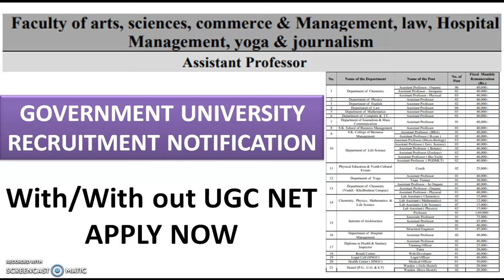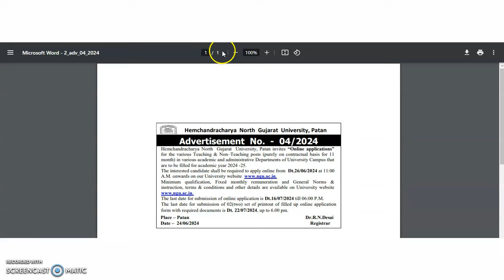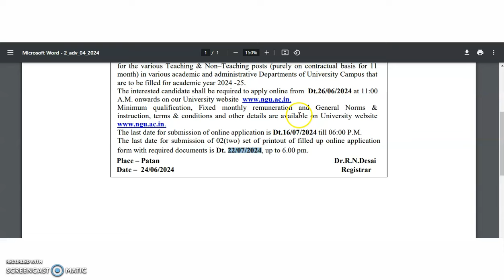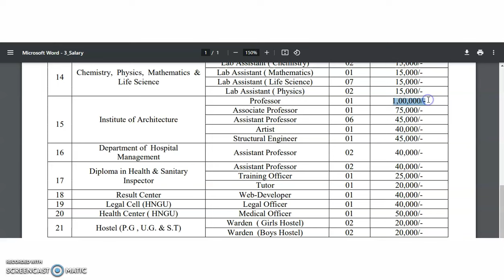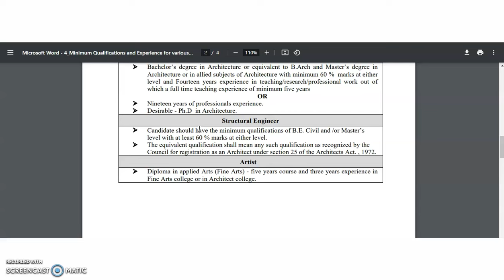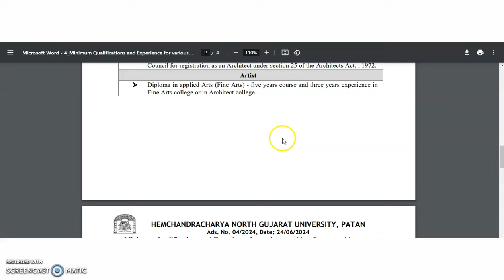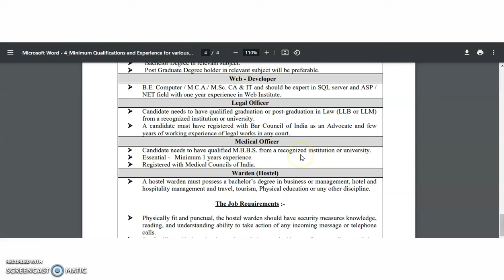Assistant Professor Recruitment Vacancies in Govt. University | With/With out UGC NET | Rs 1,00,000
All INDIA PhD Common Entrance Test 2023 | National Testing Agency | NTA

With PG (Rs 50,000 pm) With PhD (Rs 70,000 pm) Recruitment in Govt. College | Very Good Opportunity

972 Lecturer Vacancies in Aided Colleges | Only PG | UGC NET/PhD Not Required | Up to Rs 1,42,400 pm